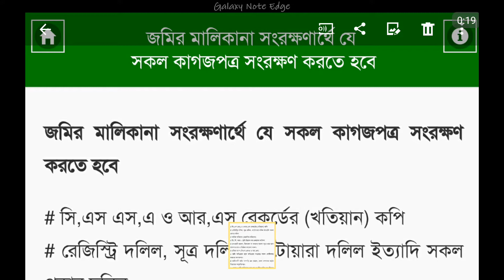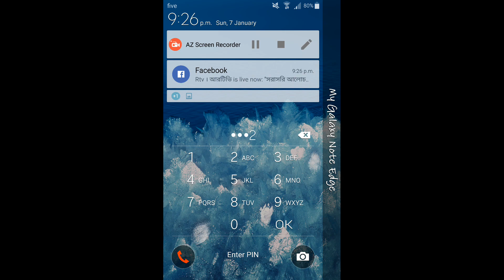satkahon ep#15 জমির মালিকানার জন্য কি কি দলিল খতিয়ান লাগে land deed and land khotian